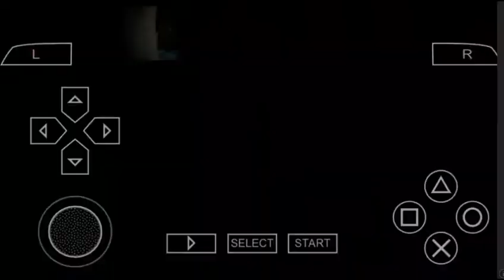Cui Defeats Jiren???!! Jiren vs Cui|| Dbz tag team mods!!